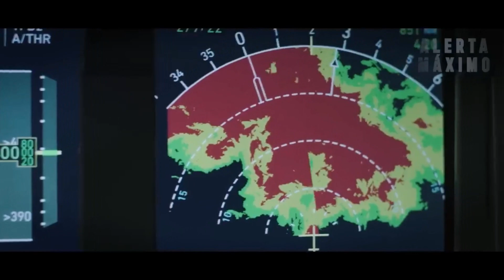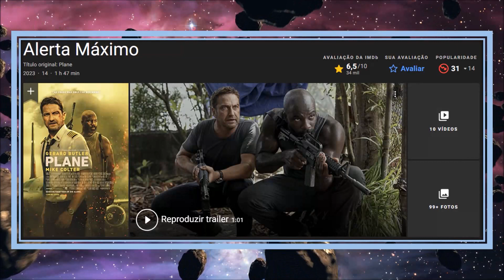ASSISTI ALERTA MÁXIMO: Com Gerard Butler, VALE A PENA?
PLANE É O NOVO FILME COM GERARD BUTLER

Galera, chegou nos cinemas o filme "Alerta Máximo" [Plane] completo e dublado. Assisti o Novo filme de Gerard Butler e Mike Colter e tô aqui pra passar meu veredito para vocês sem furos heim.
Alerta Máximo é um longa de ação e suspense diregido por Jean-François Richet. Eu vou contar tudo o que percebi vendo esse novo filme em um review completo e SEM SPOILERS, então pode ficar tranquilo. Mas não vou esconder nada... Vem comigo!

Roteiro e Narração 👇
Moniquinha ➡️ @mozzillysantos